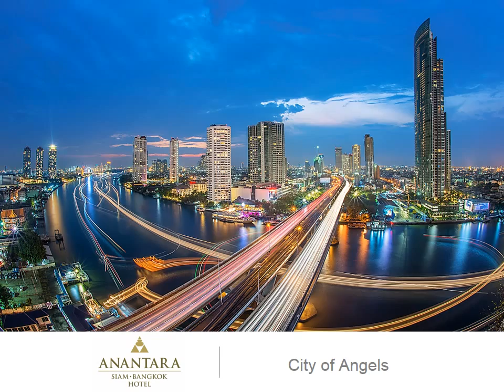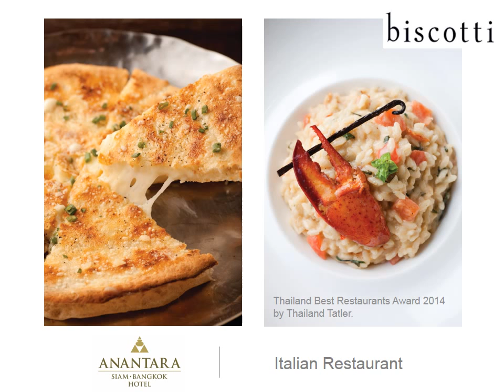2292015_FINAL ASIA Hotel Presentation 2015